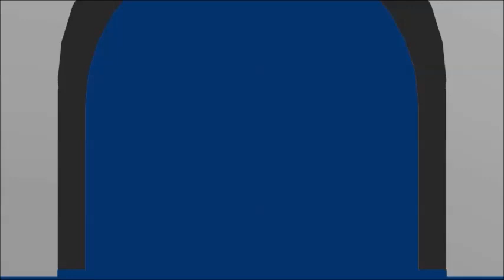Walt Disney Pictures Logo (Pixar Version) remake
Not made in Blender (even though the source clip is); just a little bit of that and text and, wala! I apologize for the "PICTURES" text fading out at the end. I should be more analyzing of my videos.

Made in Windows Movie Maker.